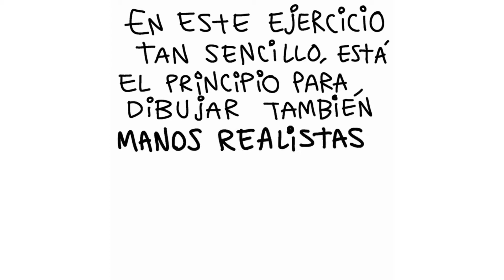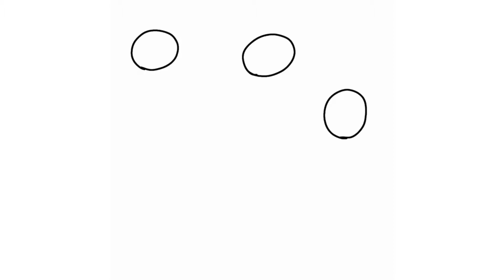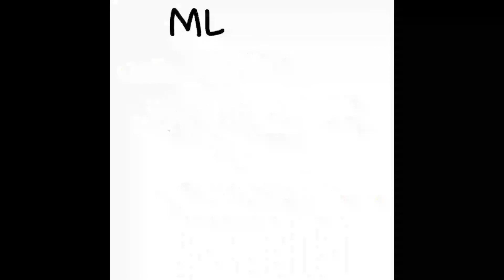Método Efectivo Para Dibujar MANOS de Caricatura - Dibujo Artístico Explicado Paso a Paso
Método Efectivo y Fácil De Dibujo Artístico.
Proceso Completo - Artemio Guevara - Dibujo Artístico Profesional
Técnicas de Dibujo Artístico Profesional - Por Artemio Guevara
RETRATOS
Ejercicios de Dibujo Artístico, Técnicas de Retrato a Lápiz, Dibujo de Cómic, Historieta, Caricatura; Cómo Dibujar Rostros, Anatomía Artística, Cómo Dibujar Ojos, Cómo Dibujar Manos; Pintura, Acuarelas, Tintas Chinas, Colores de Madera, Lápices Grasos, Lápices de Carbón, Acrílicos, Óleo, Etc.
Recuerda que este Canal es en gran parte dedicado a la presentación de Ejercicios de Dibujo Artístico Profesional, Varias técnicas: Lápices de Grafito, Carbón, Pastel, Acuarela; Videos presentados a Velocidad Real y/ó Alta. Por Artemio Guevara, Historietista, Retratista, Pintor, Caricaturista e Ilustrador Mexicano.
También platicamos sobre materiales de dibujo.
Es importante hacer caso a las técnicas de dibujo profesional, NO AMATEUR. No aprendas Dibujo de Aficionado. Si aprendes Dibujo METÓDICO, puedes estar seguro de que tus oportunidades de logar tus objetivos como artista, se MAGNIFICAN.
Artemio Guevara tiene experiencia actualmente (2020) de más de dos décadas, publicando de manera profesional en revistas y periódicos IMPRESOS, así como en material audiovisual y Televisión.
En este canal publicamos Muchos temas como:
Cómo dibujar retratos a lápiz
Cómo hacer retratos con acuarelas
Dibujar el Rostro Humano
Dibujar Rostros de Mujer
Cómo Dibujar Manos
Cómo Dibujar Ojos
Cómo Dibujar El Cuerpo Humano
Dibujar Anatomía Humana Artística
Usar Los Lápices de Grafito y Carbón
Técnicas de Dibujo a Color con Lápices Grasos y Pastel
Tutoriales para Dibujar Profesionalmente
Tips y Trucos de Dibujo Artístico
Cómo Dibujar Cómics e Historietas
Aprender a Hacer Dibujo Realista
Lograr Realismo en el Dibujo
Ejercicios de Dibujo Artístico en Velocidad Real
Dibujo Cómico y de Caricatura
Dibujo Humorístico
Cómo Pintar Rostros
Pintar Rostros Realistas
Pintura Realista
Pintar Retratos
Pintar Rostros de Mujer
Rostros Femeninos
Materiales de Dibujo y Pintura
Cómo usar los Lápices y Pinceles
Uso de los Materiales de Dibujo y Arte